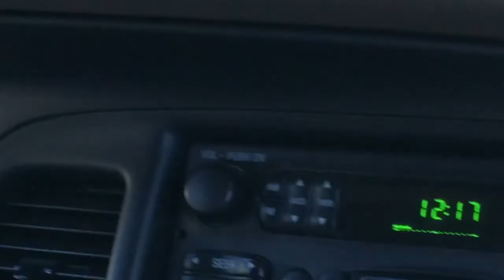Behind the scenes bay filming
FAQ

Exceptions include!